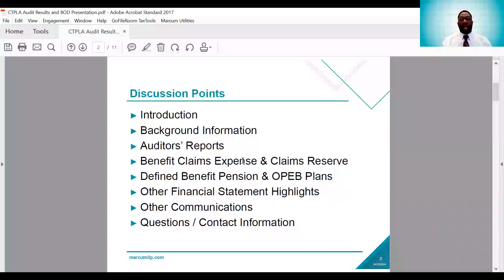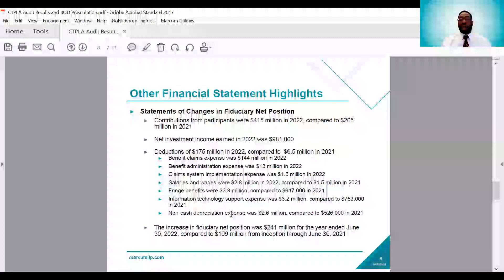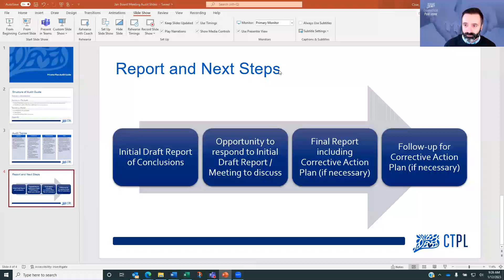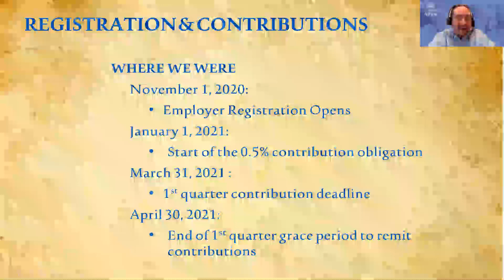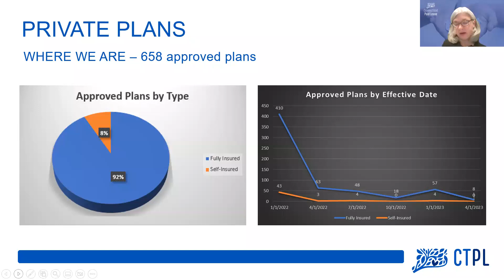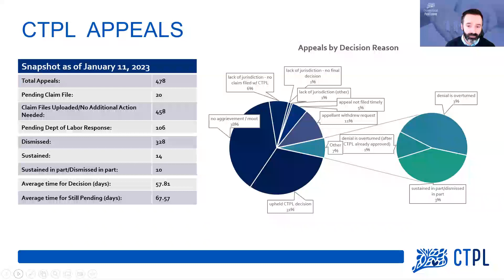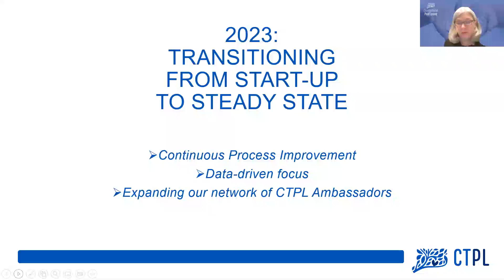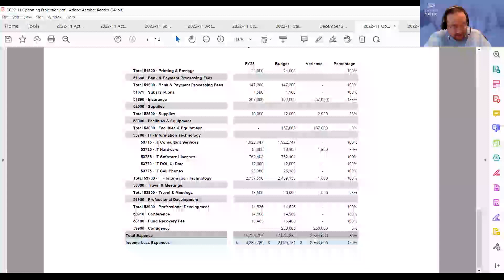January 12, 2023, Board of Directors Meeting